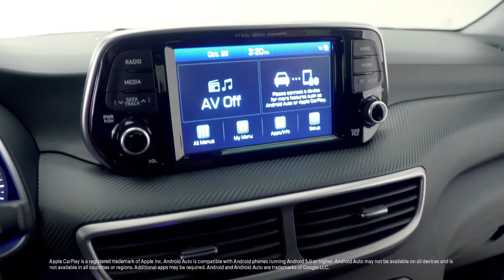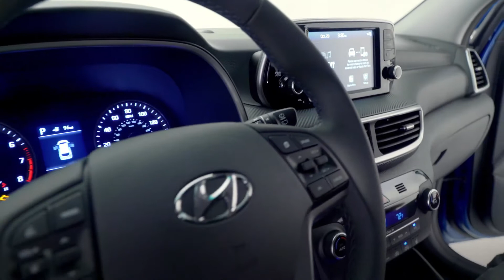2020 Tucson | Hyundai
From the Hyundai family of SUVs comes our boldly redesigned 2020 Tucson. Join our Hyundai Showroom Live host as he walks through its spacious, flexible interior. He’ll show how the Tucson easily accommodates friends, family and gear. You’ll also see how the 2020 Tucson keeps you connected and safer with the latest technology, like an 8-inch touchscreen, wireless device charging and the Surround View Monitor. Check out the video and you’ll see how the Tucson is the perfect SUV for the city.